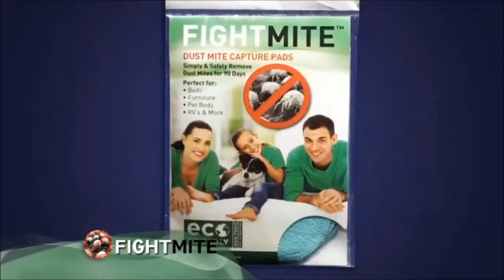How to Control Dust Mites in your home by Fight Mite Detection Pads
Dust Mites are tiny microscopic insects that live in soft surfaces in our homes like beds, furniture, carpets, and drapery.  For millions of people, Dust Mites are linked to allergy symptoms, especially in children.  Fight Mite was created to help detect, remove & control Dust Mites in your home.

Fight Mite was launched on QVC and has appeared on AS SEEN ON TV and sold in major USA Retail Stores & Websites.  Fight Mite is a patent pending product and has been clinically tested to attract & capture Dust Mites.

Fight Mite is safe and contains no toxic materials.  Simply place Fight Mite pads between your bed mattresses, under the cushions of your furniture, under carpets and near drapery.  After 60-90 days simple cut open the Fight Mite pad, if you have a yellow mucky residue then you have Dust Mites.  If you have Dust Mites please follow a recommended Dust Mite removal & control protocol.  Order more Fight Mite to control and monitor your Dust Mite removal and control efforts.

Fight Mite
2201 SE Indian St.